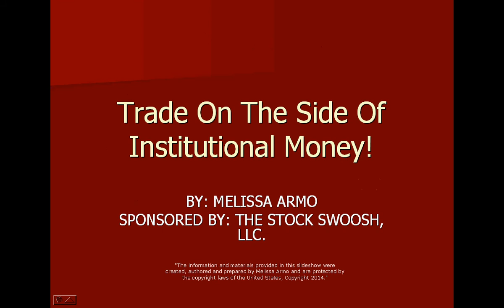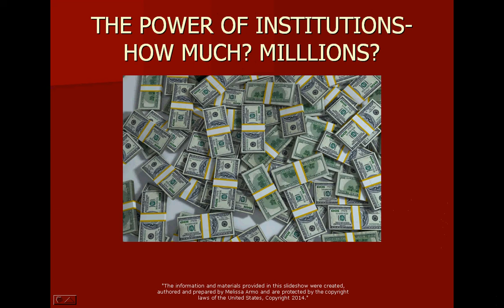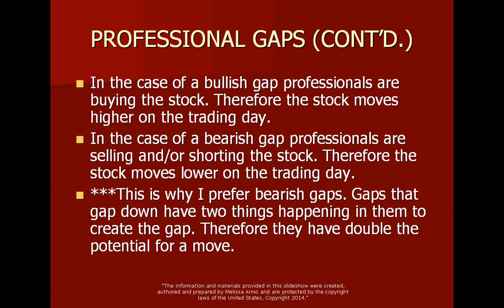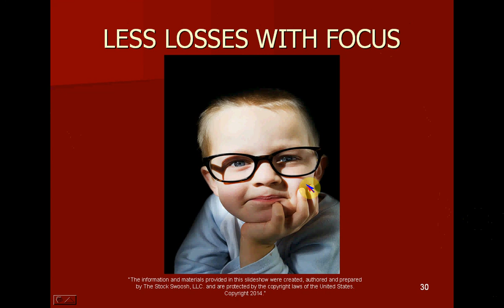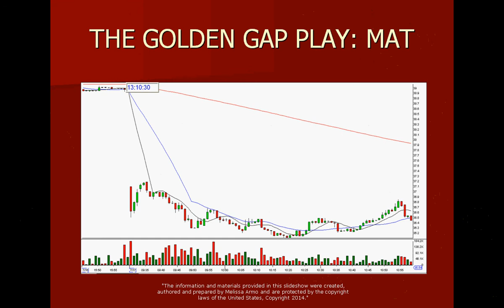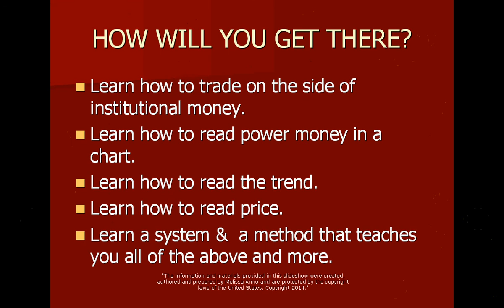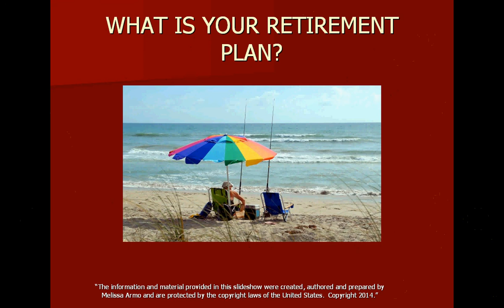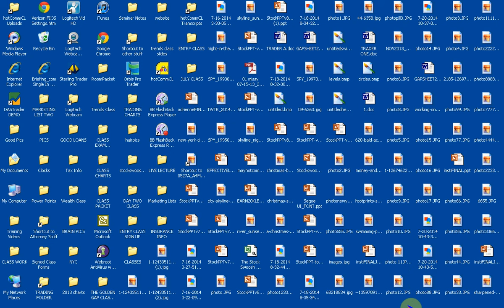TRADE ON THE SIDE OF INSTITUTIONAL MONEY WEBINAR